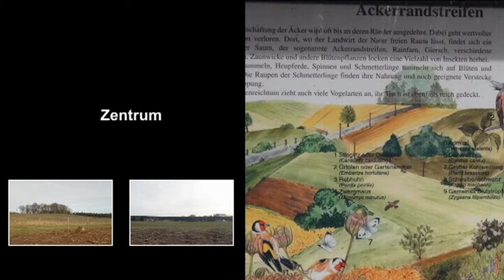Schullandheim in Jerischke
Herzlich willkommen im Schullandheim Jerischke!
Vielleicht konnten wir Euch auf unsere Region und unser Schullandheim etwas neugierig machen, um Euch vielleicht auch bald persönlich begrüßen zu können.